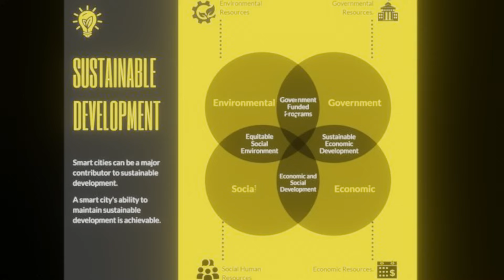How Fantastic Social Innovations and Revolutionary Smart Cities Work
Dive into the captivating world of "How Fantastic Social Innovations and Revolutionary Smart Cities Work" – our latest video that explores the groundbreaking advancements in urban development and social innovation. Discover how cutting-edge technologies and smart city infrastructure are reshaping the way we live, work, and interact in urban environments. Learn about the transformative impact of these innovations on city life, sustainability, and overall quality of life. For additional resources on prepping and survival, explore our If you are into enhancing your preparedness knowledge due to world events by checking out our book on Amazon Click the link to the video and uncover the brilliant future of smart cities and the social innovations that are revolutionizing our world: 🌐🌟🏙️